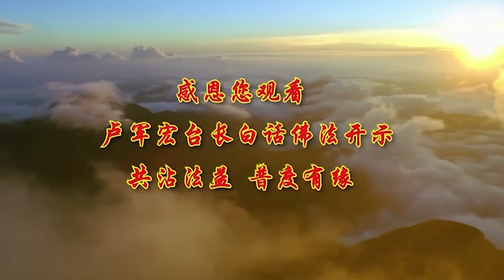卢军宏台长白话佛法广播讲座 第86集【四相皆空 无生法忍】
这个社会学佛人很多，很多人开始学佛了，如痴如醉，终于找到一个方向了，找得非常好，开心。后来满嘴信仰、功德，实际上他的心只在做表面现象、表面的修为。所以师父跟你们说，学佛不是把佛作为自己的枷锁，也不是限制行为，限制自己的思维和限制自己的行为，也不是使自己在学佛之后经常神秘兮兮地乱想。在这个世界上，各种宗教都有约束的力量，但是要记住，任何宗教和佛法，它们约束人的不是利剑，不是专门拿这个利剑来作为刺向别人的武器，约束就是一种戒律，因为守戒可以换来智慧，所以我们才要守戒。

虽行无作，而现受身，是菩萨行。无作就是没有，作就是工作的作。。无作是什么，无作就是无生。虽行无作，而现受身，现就是现出来的现，受身就是受的身体。虽行无作，说的是无，没有。而现受身，受身就是我们现在人的身体，五蕴假合之身。菩萨来到人间，虽是无生，其实有生。无生是什么，本自不生，就是人的一个思维，你没有生出来，你就没有必要去所谓地灭度、去灭掉它，所以叫不生不灭。过去讲无生涅槃，实际上就是说你已经彻底地明白它这个不生不灭的真理，你还有什么烦恼呢？

菩萨来到三界一定要有受身，我们人来到人间也一定有受身，所以不可能用一个法身来度三界众生的，一定会有受身的，我们人必须有个身体。虽然菩萨拥有的也是一个肉身，是一个肉胎，但是菩萨在精神层面上已经是开悟的人，实际上已经并非是人了，所以无生就是清净无染，不会堕落。很多人问师父无生到底是什么。师父举一个简单例子，很多人会动坏脑筋，坏脑筋是不是生出来，杂念生出来的？但是无生的人，他脑子里没有去这么想、没有去动这个坏脑筋，他是不是叫无生？他没有生出来，所以他没生出坏脑筋，他也没有必要去解释。很多人一辈子就是活在解释上，因为他生出来一个脑筋了，所以他必须要做一些解释。

清净无染，你不会堕落，如果没有生出各种各样的杂念，你就能证得初地菩萨。记住了，师父讲的初地菩萨是精神层面的，因为你还有肉身，当你的肉身在三界当中，你还会受到这个世界的污染。所以一般修菩萨行，你没有修到果位，你不能证入空性。讲这句话你们是听不懂的，就是说你要是读书，你没有读到大学毕业，你不能到单位里去上班，你不算读书毕业，意思就是这样。比方说把自己定为教授，教授是佛，如果把博士定为菩萨，那么你没有到达博士毕业你就成不了菩萨，你没有达到教授的级别你就不能成为佛。所以你今天要学佛，你必须要有果位，你今天要毕业，成为一个佛，成为一个比方说教授或者Doctor（博士），你必须要有这个证书毕业。讲这个道理给你们听，你要证入空性，就是完全明白，你才能完全不着相。

你们知道人最大的错误是什么？着相，以为是真的。人家骂你是真的吗？你以为是真的。现在时间长了，你们会越来越觉得别人骂你是假的。为什么？你看看现在的网上随便骂人，就像假的一样，明天就没了，后天就没了，很多事情来了就没了，来了就没了，快得不得了，天天在变。这就是告诉你们不要去着相。“这件事情来了，怎么办呢，我放不下。”实际上无为而为，你今天无所谓，没有需求地去做一些事情，你不为了某种目的而去作为，你就慢慢离开了着相。

比方说你今天很喜欢两个孩子，你一共有两个孩子，明天一个儿子正好要去野营，你很爱这个孩子，你可能着相了，着相就是，这个儿子我明天一定要怎么样，早点起来帮他做饭，做得好吃点，让他在外面野营能够吃得好一点，给他穿得好一点，让学校里的小朋友都看得起他，你这样就叫有为着相。无为是什么呢？两个孩子都一样，给他们做饭很正常，就像没有做饭一样，妈妈应该为他们做，你这样的话，心灵就比较坦荡，你就成为无为。虽然是无为，但是还是有障碍存在。这个障碍是什么呢？我为我自己的孩子。你没有为全世界的众生想，你还是放不下。只有得到菩萨的果位，你才能进入空性，你才能空出四相，证得无生法忍。这什么意思呢？你只有完全脱离了，今天这两个孩子是我的，你只想到这两个孩子是两个生命，这两个孩子是未来的佛菩萨，你这个境界在菩萨的果位了吧，那么你就进入空性，你不会私心出来，你没有私心，才能进入空四相——无我相、人相、众生相、寿者相。你证明了能空四相之后，才能证得这个果位，才能无生法忍。你没有生出任何的相出来，这就叫无生无灭，才能证得菩萨行。所以一个人要做菩萨，绝对不能为自己，绝对不能做一件事情有罣碍和执著、着相。

四相皆空，无生法忍
——白话佛法广播讲座第八十六集

11 CHANG CHARN ROAD #05-01, SHRIRO HOUSE, SINGAPORE 159640.